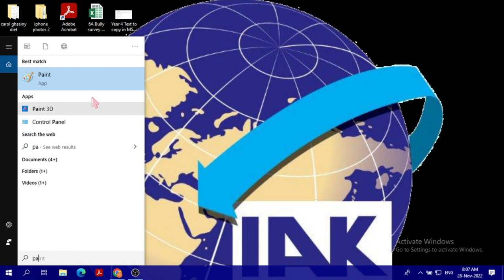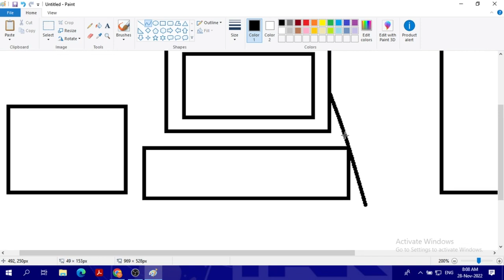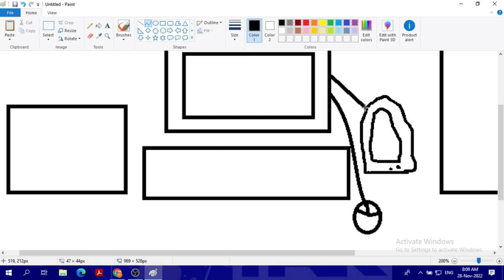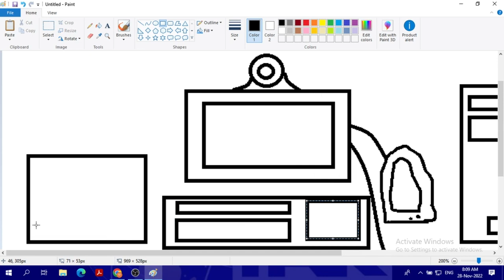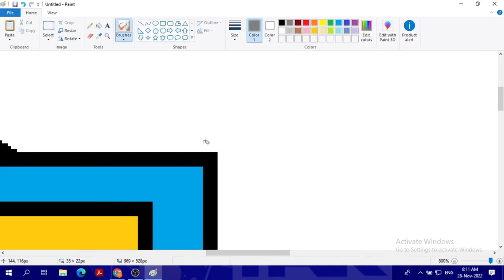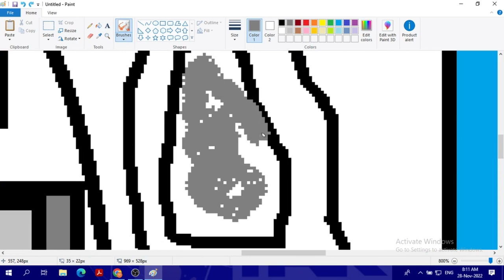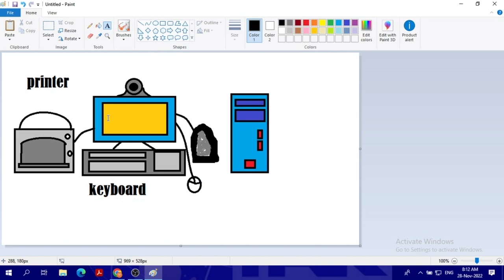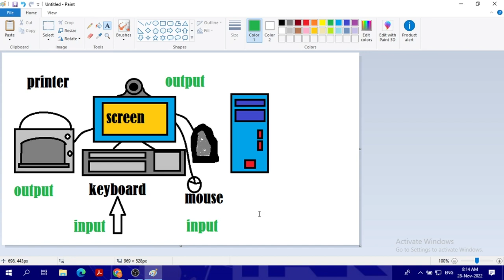How to draw a desktop computer with input output units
How to draw a dektop computer
how to label the parts
where are the input and output devices